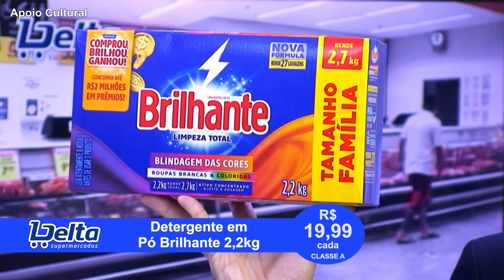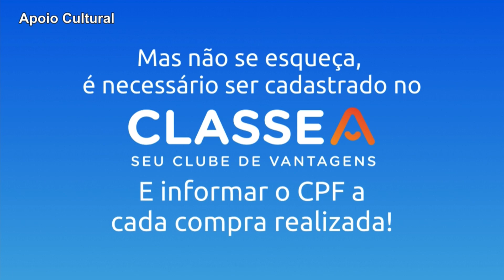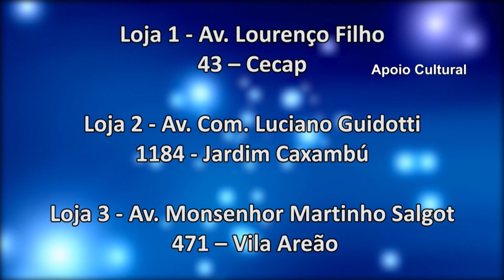Delta Supermercados 07 06 24